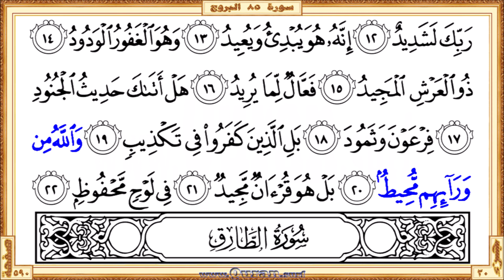Surah 085 Al-Burooj | Reciter: Yousef Bin Noah Ahmad | Text highlighting HD video on Holy Quran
Surah Al-Burooj - Beautiful HD video view on your screen. We give kids and others a great way to learn Qur'an. The video shows highlighted the Qur'an text portion along with the beautiful and heart shuddering recitation by Yousef Bin Noah Ahmad. The Qur'an is showing in full-screen as per the print copy of Mus'haf.

• Short URL for this video from Quran.surf (included easy navigation links)
• Videos for each Quran pages those recited by Yousef Bin Noah Ahmad

* Correct redirection applies only after completed all of the surah/page videos those recite by Yousef Bin Noah Ahmad. Short URL for the YouTube video is subject to 'special notes'